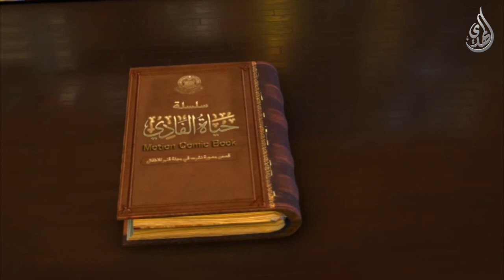سلسلة حياة الفادي - الحلقة السادسة - فتح مكة